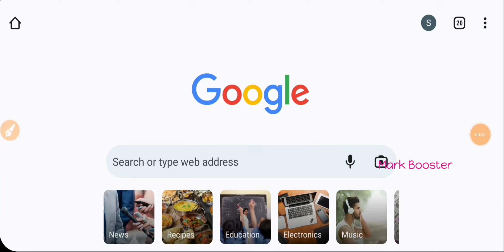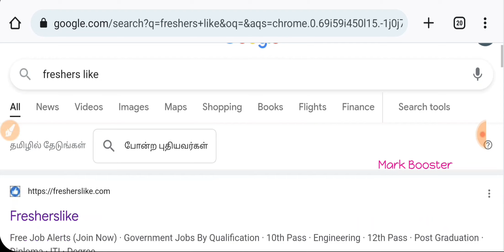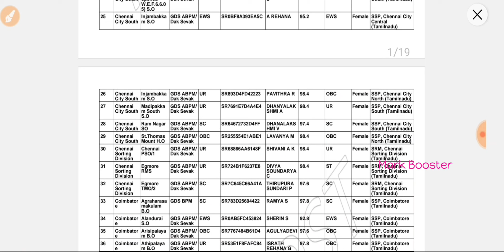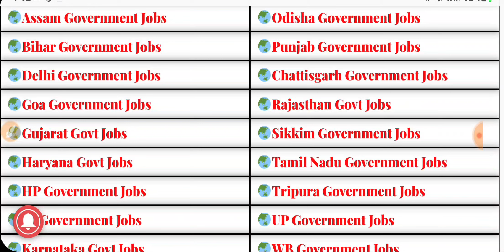620 Vacancies 🔥 மீண்டும் தமிழக Post Office Gds வேலை 2022 | TN Post Office GDS Jobs 2022